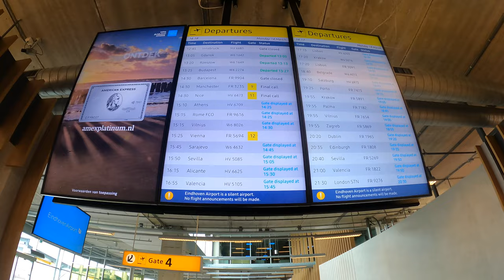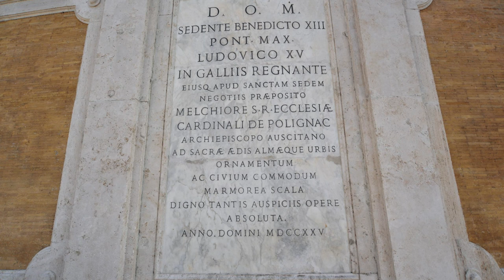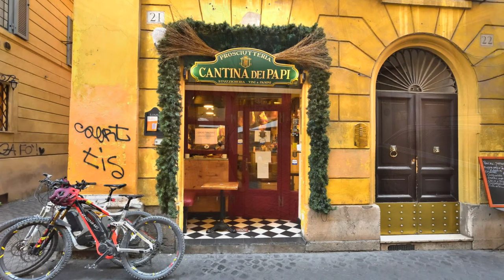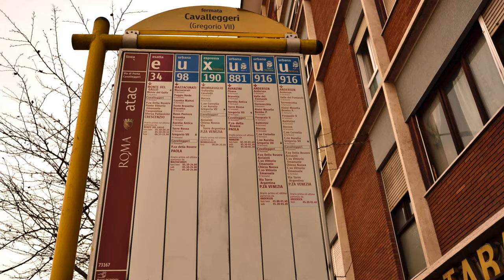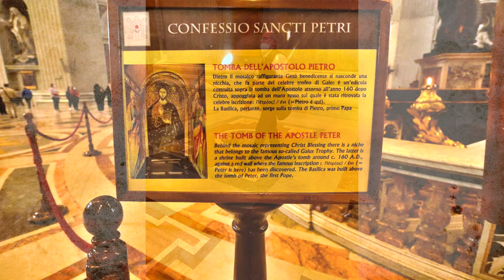Rome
Stedentrip maart 2022